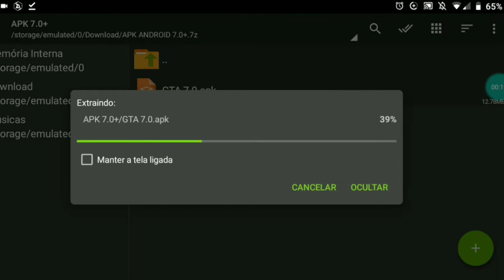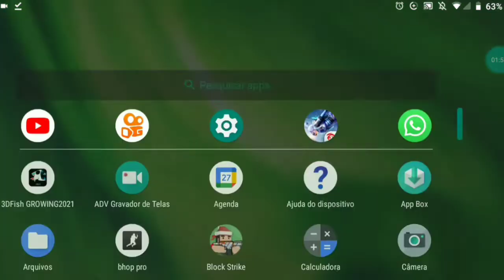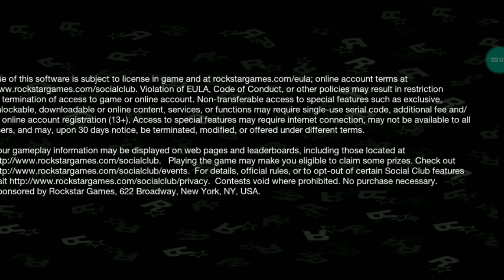como baixar GTA San Andreas MotoVlog no android para todas as GPU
apk 7+

app zachiver
para verificar a sua gpu basta vc instalar o gpu z e olhar lá